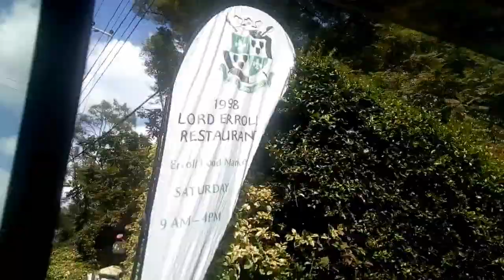EPIC Birthday photoshoot, high tea at Lord Erroll; weekend vlog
Birthday photoshoot, high tea at Lord Erroll; weekend vlog

I haven't had so much in such a long while; Lord Erroll was awesome.. Awesome staff, awesome portions and an even better ambiance..